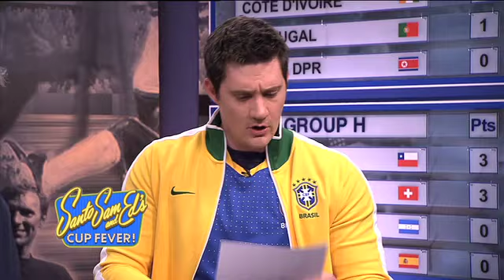Cup Fever! National "Ich" Day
Santo, Sam and Ed's Cup Fever!